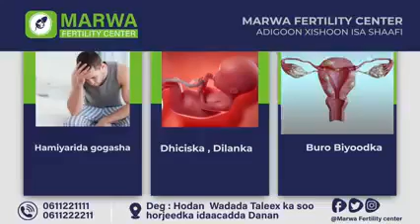Wasiirka Cadaalada iyo Maga'caabistii Mahad Salad.